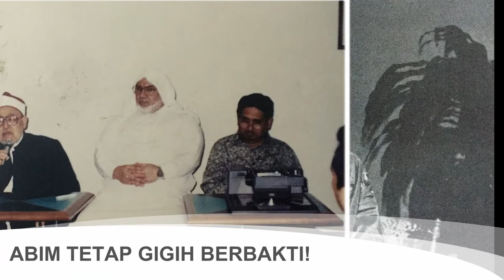Lagu Rasmi Angkatan Belia Islam Malaysia (ABIM)